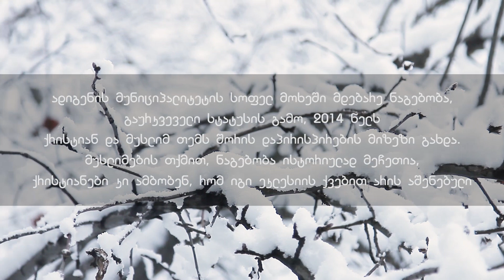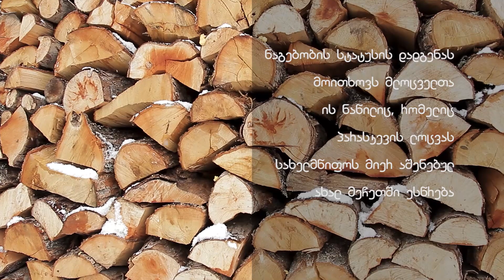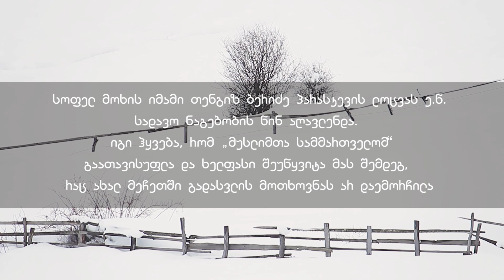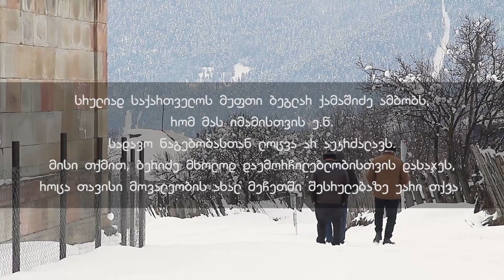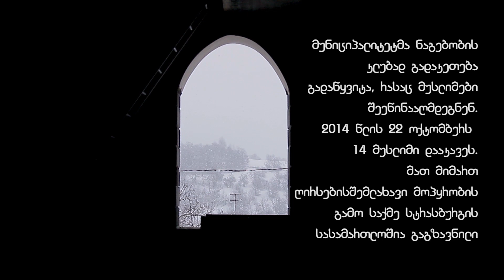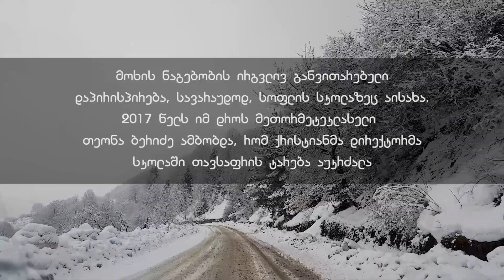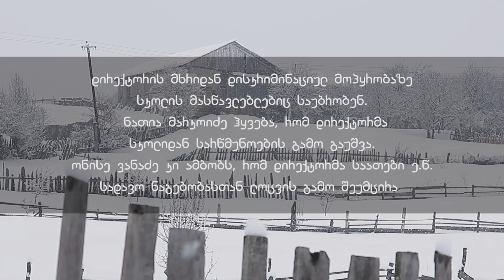თოვლში მოყოლილი მოხის ამბავი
მოხის, ე.წ. სადავო ნაგებობის ირგვლივ 2014 წელს განვითარებული მოვლენების შედეგად შექმნილმა სახელმწიფო კომისიამ, რომელსაც ისტორიული ნაგებობის კონფესიური წარმომავლობა უნდა შეესწავლა, შენობა არც ქრისტიან და არც მუსლიმ თემს არ გადასცა. კომისიამ ნაგებობის წარმომავლობა არ შეისწავლა და მას „სადავო კულტურული ძეგლის“ სტატუსი მიანიჭა.

ადგილობრივი მოსახლეობა კომისიას იმთავითვე უნდობლობას უცხადებდა, რადგან რელიგიის საკითხთა სახელმწიფო სააგენტომ, რომელიც პროცესის კოორდინაციაზე იყო პასუხისმგებელი, კომისიაში მათი ნდობით აღჭურვილი პირები არ შეიყვანა.

ადგილობრივი მუსლიმები მუსლიმთა სამმართველოზე ხელისუფლების მაღალ გავლენებზე და ლოიალობაზე მიუთითებდნენ. სახელმწიფომ სოფელში ახალი მეჩეთი ააშენა, რომელშიც ადგილობრივი მუსლიმების ნაწილი ლოცულობს, თუმცა ამით პრობლემა არ მოგვარებულა, რადგან მუსლიმთა მეორე ნაწილი პროტესტის ნიშნად ლოცვას დღემდე, ე.წ. სადავო ნაგებობასთან განაგრძობს. ისინი კვლავ შენობის ისტორიული წარმომავლობის დადგენასა და საკუთარი ისტორიული და კულტურული კვალის დაცვას მოითხოვენ. ეს ბრძოლა მათთვის ღირსების დაცვის საკითხად იქცა.

სახელმწიფო მიიჩნევს, რომ პრობლემა გადაიჭრა, თუმცა ადგილობრივ მუსლიმებს მაინც რჩებათ განცდა, რომ მათ მიმართ სახელმწიფოს პოლიტიკა დისკრიმინაციულია. ამაზე მოხესა და მის მიმდებარე სოფლებში განვითარებულ მოვლენათა ქრონოლოგიაც მიუთითებს.

2013 წლიდან ადიგენის მუნიციპალიტეტში მუსლიმი თემის უფლებების შეზღუდვის ფაქტებმა მასშტაბური ხასიათი მიიღო. ადგილობრივების თქმით, მათი დისკრიმინაციისა და მარგინალიზაციის პოლიტიკა, ხელისუფლებაზე ადგილობრივი სამღვდელოების გავლენის შედეგია, რომელიც რეგიონში ისლამური ისტორიის წაშლას და დათრგუნვას ცდილობს.